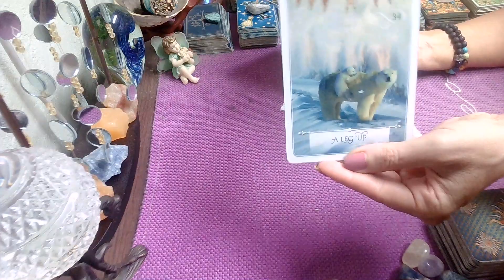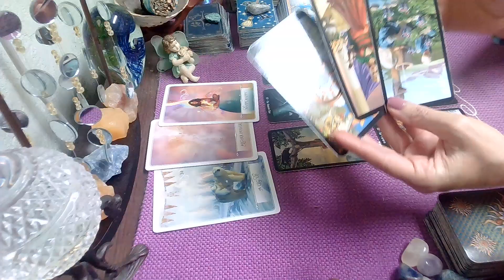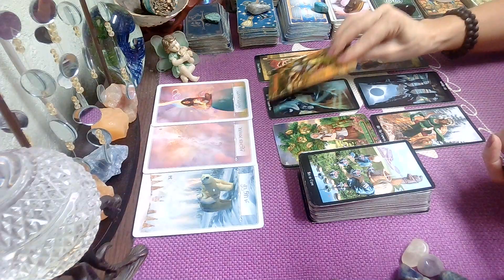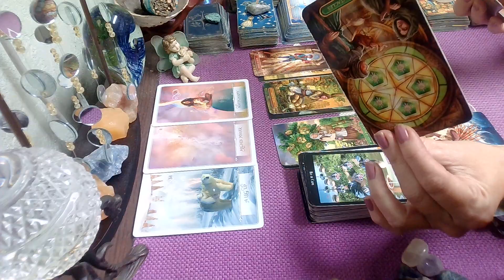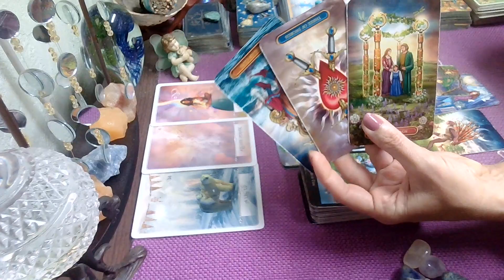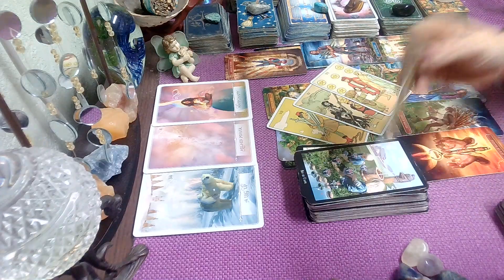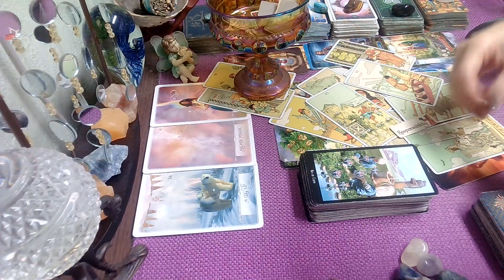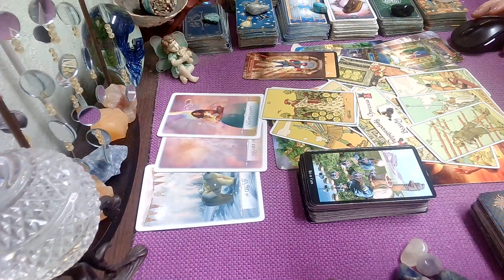Virgo August Tarot Reading; Someone Hands U All The Tools U Need, To Bury The Devil; Sooo Karmic!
Virgo Monthly Tarot Reading August 2021